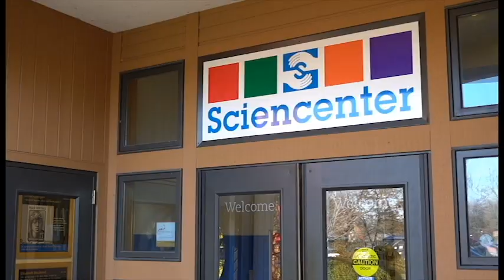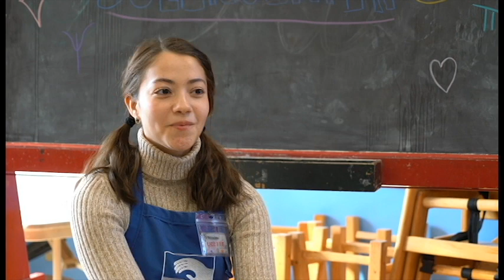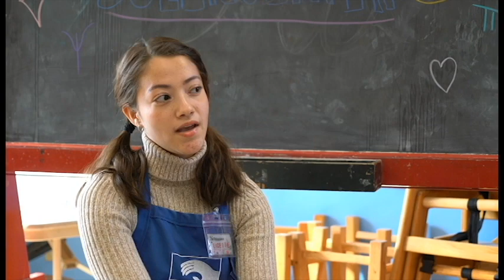Sciencenter Brings Student Workers Into the Ithaca Community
Peter Terrazas ’23 and Lizette Conde ’23 talk about their experiences working at Sciencenter, a local hands-on science museum, as part of their off-campus federal work study jobs.